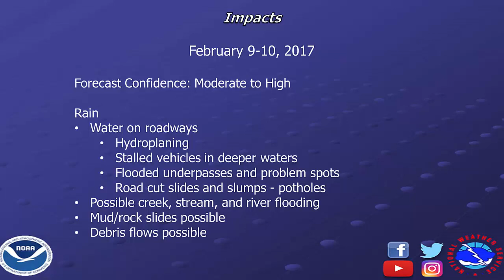Weather Briefing for February 9-10, 2017 Storm System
After a short break in widespread rainfall across our region from tonight into Wednesday, our next system remains on track to push across the region on Thursday. This video briefing highlights details and expected impacts.